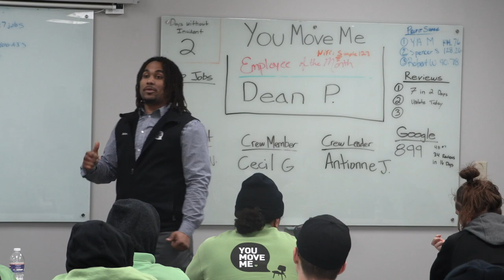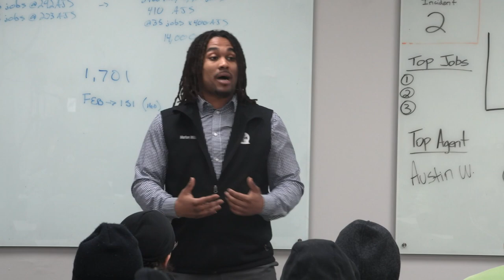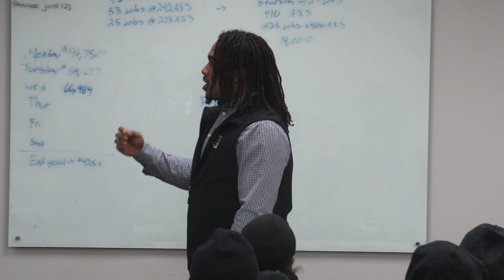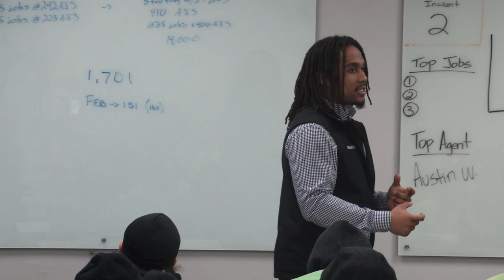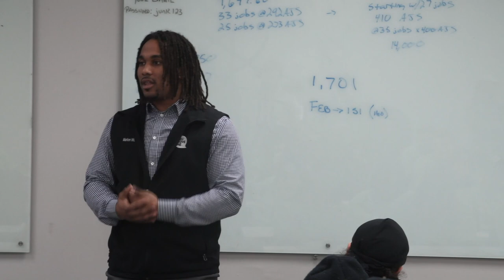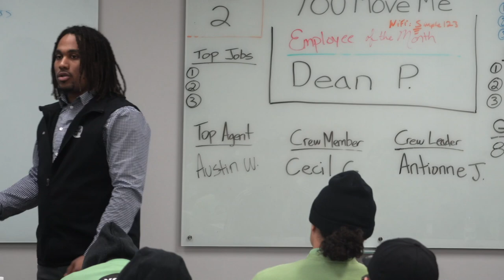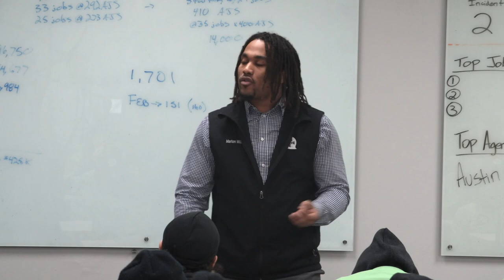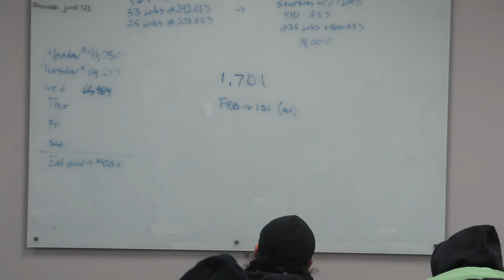YMM Morning Meeting Highlight 2/26/20 - Marlon Williams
Marlon Williams gives his backstory and what YMM & Southwind means to him.